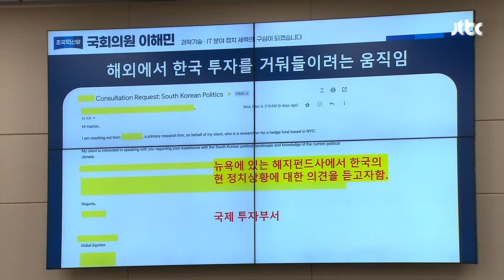[현장영상] "동생 유상범 탄핵 설득해라" 당황한 과기부 장관 '콜록' / JTBC News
유튜버 김어준 씨는 13일 비상계엄 사태와 관련, 국민의힘 한동훈 대표를 사살하라는 계획이 있었다는 제보를 받았다고 주장했습니다.

김 씨는 이날 국회 과학기술정보방송통신위원회가 진행한 비상계엄 사태 관련 현안 질의에 참고인으로 출석, '정치인 암살조 외에 제보받은 것이 있느냐'는 최민희 과방위원장 질의에 이같이 답했습니다.

김 씨는 이번 비상계엄 사태 당시 계엄군의 체포 대상 명단에 포함된 것으로 알려졌습니다.

김 씨는 제보받은 암살 계획에 '체포돼 이송되는 한동훈을 사살한다'는 내용과 '조국, 양정철, 김어준이 체포돼 호송되는 부대를 습격해 구출하는 시늉을 하다가 도주한다'는 계획이 있었다고 밝혔습니다.

이어 '특정 장소에 북한 군복을 매립'하고, '일정 시점 후에 군복을 발견하고 북한의 소행으로 발표한다'는 계획도 들었다는 게 김 씨 주장입니다. '미군 몇 명을 사살해 미국으로 하여금 북한 폭격을 유도한다'는 내용도 있었다고 합니다.

김 씨는 아울러 "생화학 테러에 대한 제보도 받았다"고 말했습니다.

김 씨는 "사실관계 전부를 확인한 것은 아니다"면서도 "워낙 황당한, 소설 같은 이야기라 출처를 일부 밝히자면 국내에 대사관이 있는 우방국"이라고만 덧붙였습니다.

더불어민주당 이재명 대표는 이날 국회에서 기자들과 만나 김 씨의 주장에 대한 견해를 묻는 말에 "어처구니없는 일"이라면서도 "충분히 그런 계획을 했을 만한 집단"이라고 답했습니다.